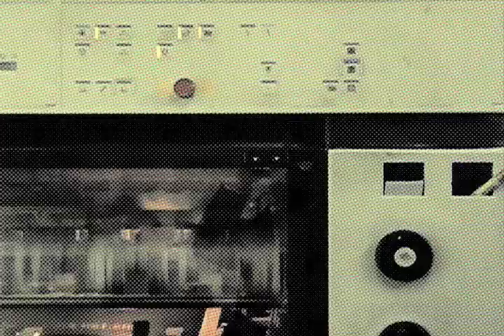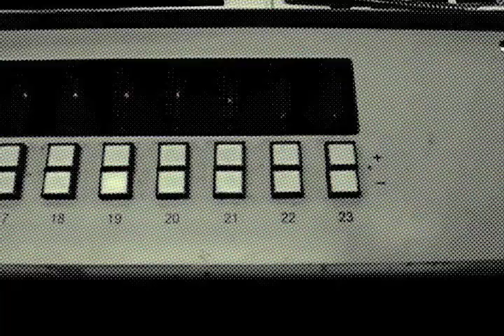Symphony of print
inspired by uninspired, a day in printing factory